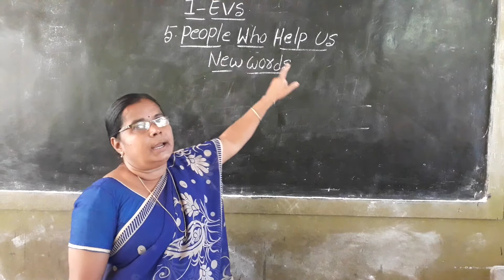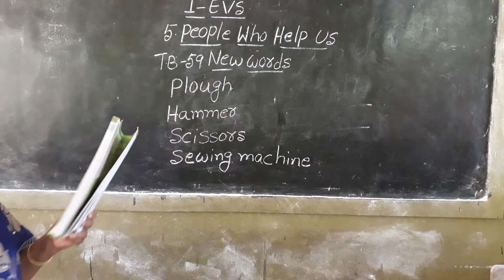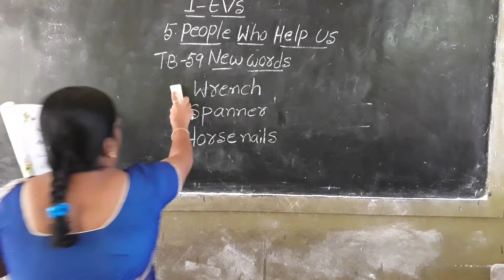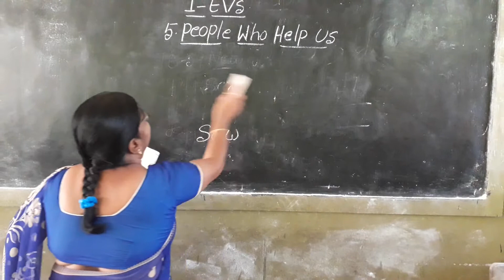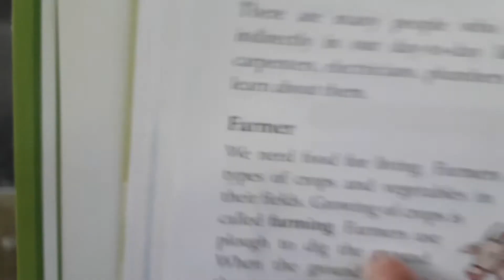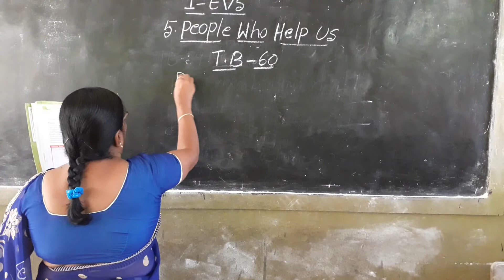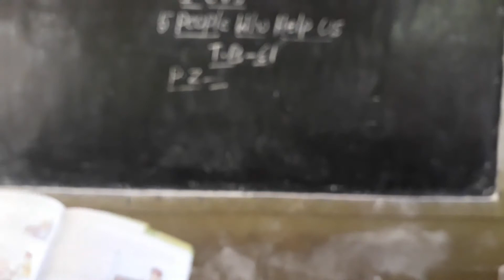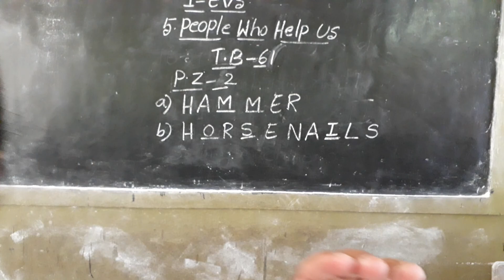1st EVS(8.9.20)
Chapter-5